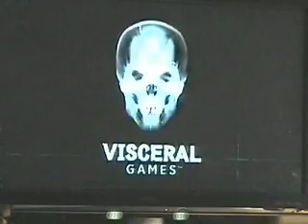Paul's Gaming - Dead Space Extraction part22 - New Character [BLIND]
Now playing as another different character!

Hooray, Dead Space Extraction! (I will be uploading a chapter each weekend.)
I don't care what anybody says, rail-shooters are awesome in my book (I've heard people saying it sucks because it's on rails)
I know it's not perfect quality, but it's better than what Megaman 9 quality was, so I hope you enjoy this.